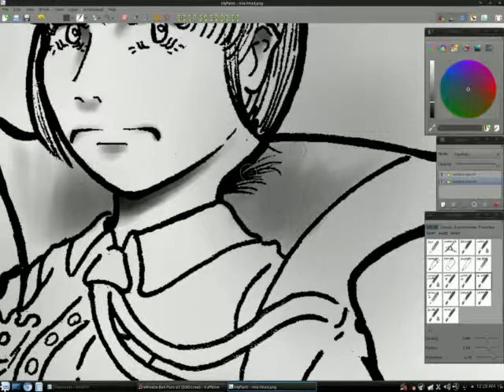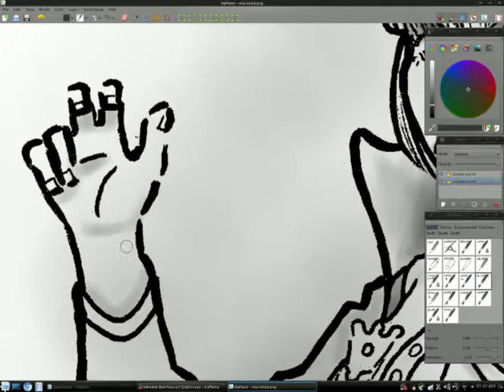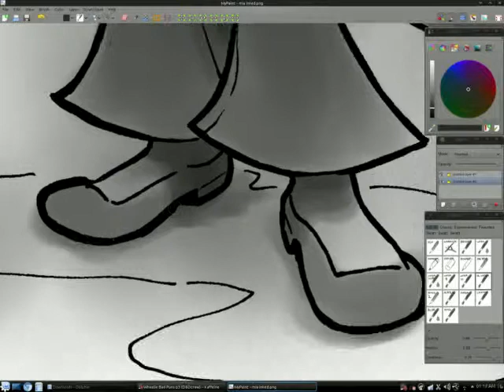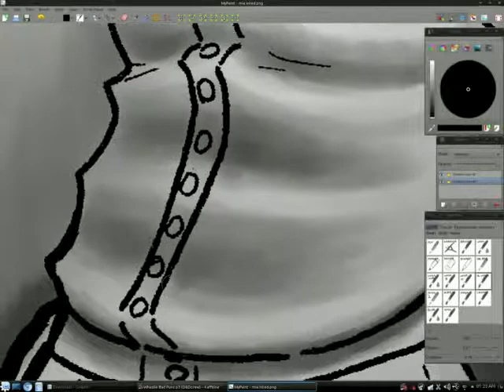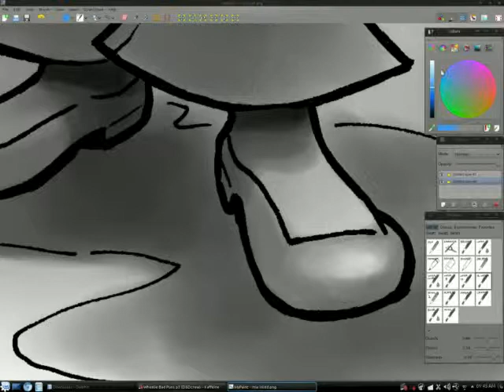Coloring Mia with MyPaint 1.1.0+git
Edited with GIMP 2.8.4
Recorded with Kazam 1.4.3
Video edited with OpenShot 1.4.3
Current OS shown in video is Linux Mint 13 KDE 64-Bit
Disabled Desktop Effects for better performance (Alt+Shift+F12)